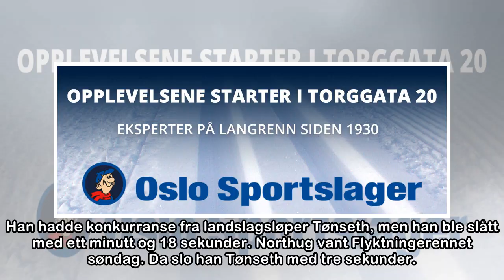Northug etter løyperekorden: Orker ikke hardøkter - bedre å gå skirenn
KNUSTE KONKURRENTENE: Petter Northug vant Sandfjellrennet i strålende vær onsdag. Han vant i overlegen stil foran landslagsløper Didrik Tønseth. Foto: Terje Alstad / NTB ScanpixPublisert:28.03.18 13:4...